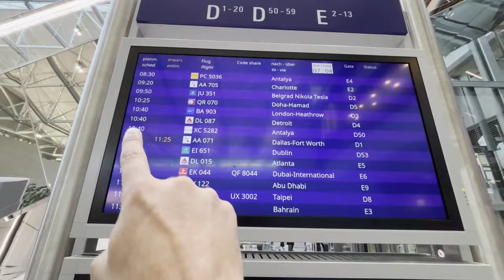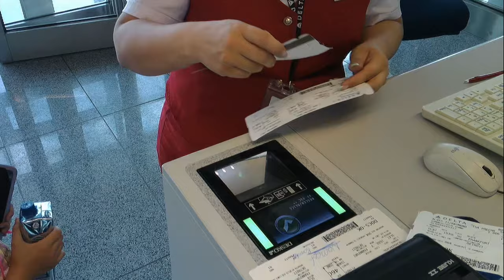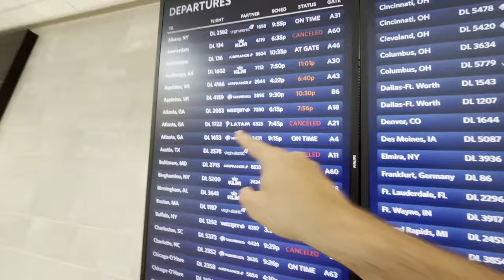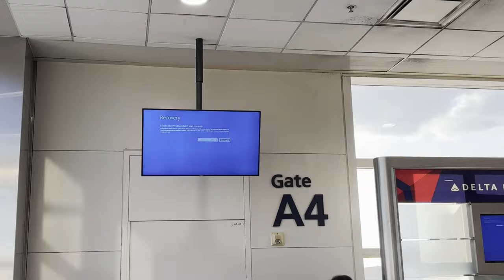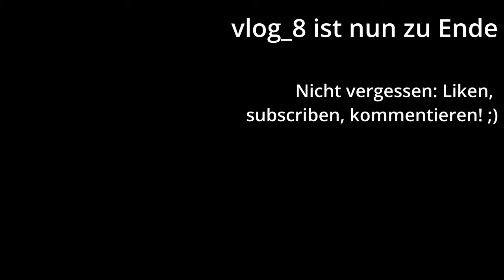vlog_8 | Urlaub in Florida | Computerpanne bei Delta und tausende gestrichene Flüge!